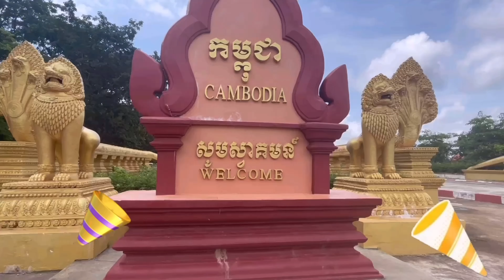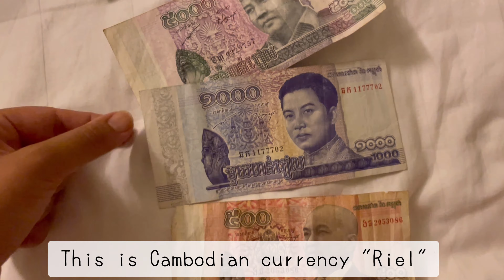【大反省】ラオスからカンボジアへ陸路での入国 Be careful when entering Cambodia from Laos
カンボジアの入国🇰🇭
ラオスとカンボジアのイミグレです！

コロナの影響もあり情報が混在してて、
ドル用意していかなかったんだけど、
ドルが必要でした💵
念のために用意すれば
よかった話だけど
まぁ、何とかなるっしょ✌️
って思ってたら…😂
まぁ、入国できたから良し💓
いや、ごめんなさい反省してます。

ちなみに2人分のお金で2万円です！
ケインがスタンプの時点で自分の
ドルを私に貸していてくれたから
もうそこでぐじゃぐじゃになった💦
1人に換算すると倍以上の値段！
本当に気をつけてえぇぇぇ。。

Entering cambodia🇰🇭
Due to the influence of Corona, the information was mixed, so I did not prepare dollars!
I should have prepared a dollar just in case, but I didn't and it was a big deal 😂
Well, I was able to enter the country, so it's okay ❤️
… Reflecting on the lack of measures 😂

🇰🇭Cambodia📍 Siem Reap
カンボジア　シュムリアップ
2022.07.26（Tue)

元保育士バックパッカー🚶‍♀️
人生最大のチャレンジの記録🤣💓
世界中にお友だちつくるぞ！！

Former nursery teacher, backpacker, make friends all over the world, do mybest!🤣